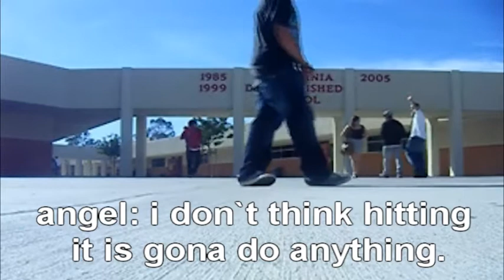Cwalk-2way; San Francisco Anthem;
Song: San Francisco Anthem
Arist: San Quinn

have fun guys. be safe o-o

HAHAHHA. ilove this video. it took me like. 2HOURS TO EDIT. and like ages to render .___.
i fell asleep while it was rendering :D

Okay.
So my friend [deviil] he DOES have a youtube, but he totally forgot it. hahah. he`s gona make a new one. and as soon as he does, it`s going on my page.
AND on all the other videos he`s in. :D
But for now, he`s only available on my youtube :]

So, he reps pmw too. i don`t think he`s joined the forum, idk i needa ask him that o-o. he`s been cwalkin` for longer than me, it`s just he quit but i made him start again last year :D hahah. he doesn`t keep count of how long i think.
i`m a part of the forum, it`s just i don`t go crazy with photo shop.
i`m still learning that; and once i do. i`m gona be more active on pmw :]

but he`s learning mostly everything from pmw.
Same Here. :D it`s a great community and the cwalkers are AMAZINGLY talented.
So you guys should join yahh?

we`ve made videos before, it`s just, i never liked them hahah.
i`m a bit sloppy. still workin` on my style.
whatcha think?
i was cleaner in this video.
i`m still practicing, but it thought you guys should get a taste of it atleast :]

we made TWO videos.
and i didn`t liked the first one. but i think that`s the one i used o-o
WHATEVER; it`s a good video. i effin` love it. :D

if there are ANY QUESTIONS. i would be willing to anwser :] so don`t be shy.

SO LIKE.

and i`ll loveyou forever. :]